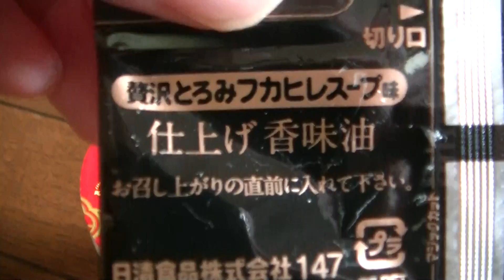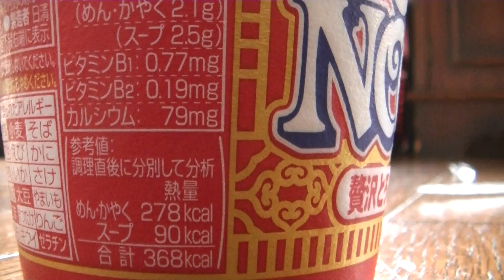ヨメと子供に内緒のこっそりグルメ！！これは贅沢！！フカヒレとトロミのリッチなカップヌードルを食べてみました！！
これは贅沢です！！フカヒレとトロミがたまないリッチカップヌードルを食べてみました！！最高でした！！